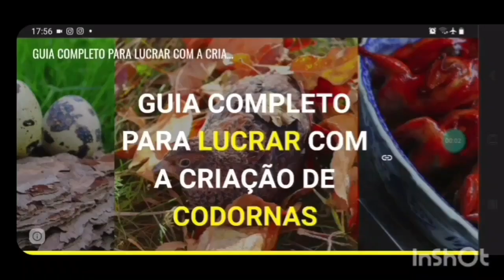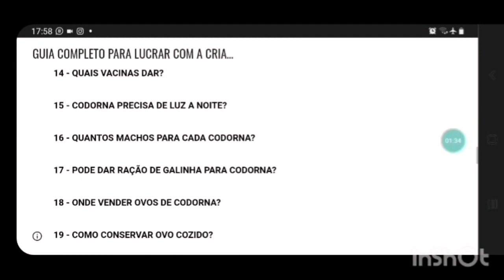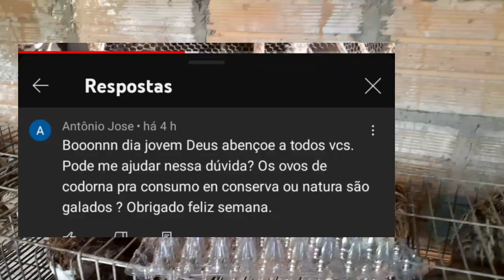RESPONDI PERGUNTA SOBRE AS CODORNAS!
AJUDE O CANAL COM UM PIX 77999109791

Video sem edição, o importante é começar. Criação de codorna gigante Codorna gigante Como criar codorna Codorna da dinheiro ovos de codorna Criatório de codorna Criação de codorna ovos férteis ovos galados